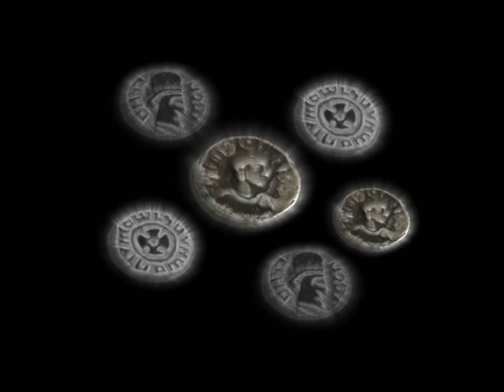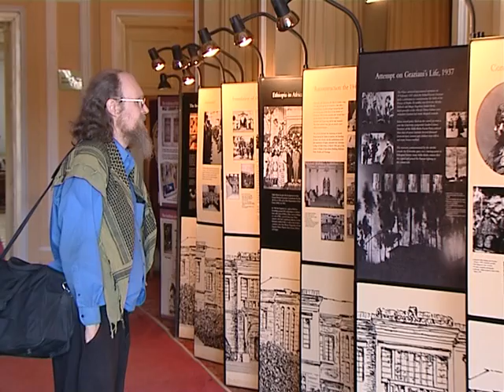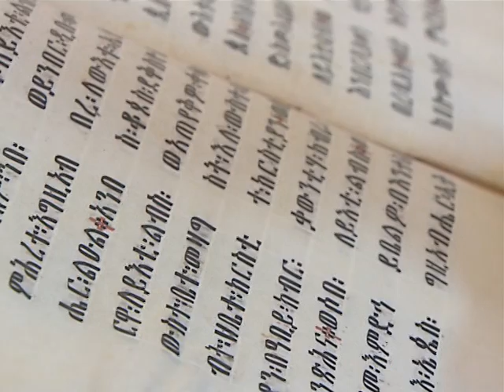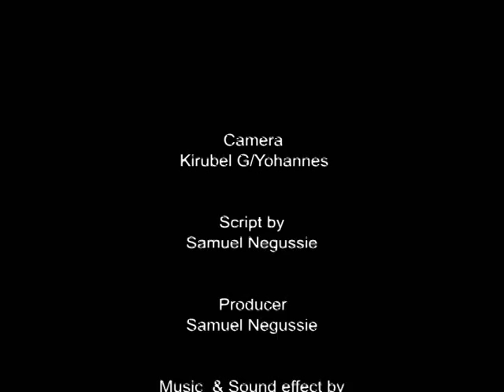Ethiopia - The Cradle of ManKind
Ethiopia, the cradle of civilization, is a country with a long and storied history and the home of unparalleled natural beauty. Ethiopia offers a wide range of tourism opportunities, and all visitors experience first-hand the warm hospitality for which the Ethiopian people are famous.

Ethiopia has a proud history which can be traced to the beginnings of mankind. Among the most remarkable evidence of Ethiopia's status as the cradle of civilization was the discovery of "Lucy," a female hominid whose 3.2 million-year-old skeleton was found in 1974 near the Awash River at Hadar. Lucy is currently traveling to museums in the United States, introducing millions of Americans to Ethiopia and its remarkable past and future.

All across Ethiopia are pristine national parks of unmatched splendor. Travelers who appreciate the rugged beauty of Africa and are looking to add an element of adventure to their trip can tap into Ethiopia's unique opportunities for adventure or ecotourism experiences.